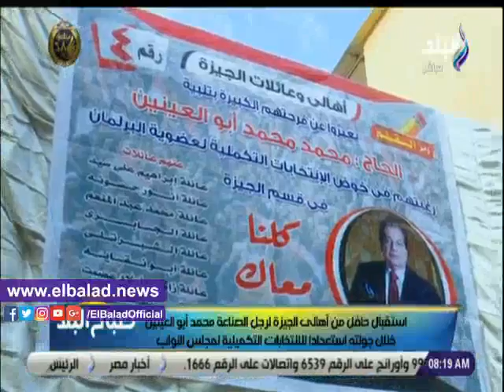صدي البلد | استقبال حافل من أهالى الجيزة لمحمد أبو العينين